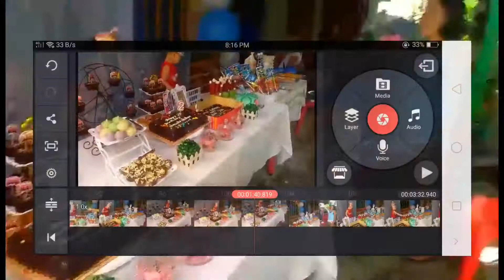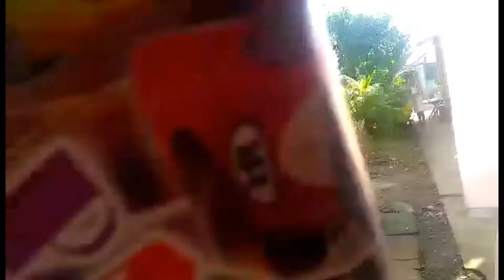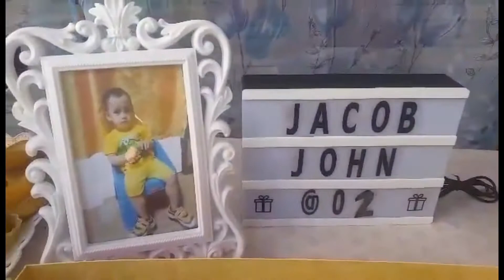HAPPY 2ND BIRTHDAY BABY JACOB